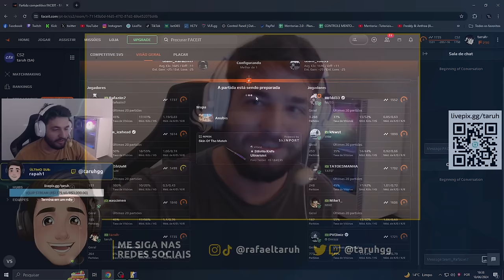Essa é a TOXICIDADE no NIVEL muito ALTO do CS2!